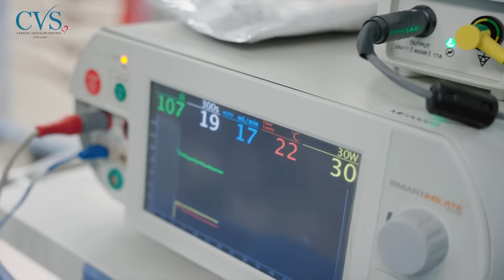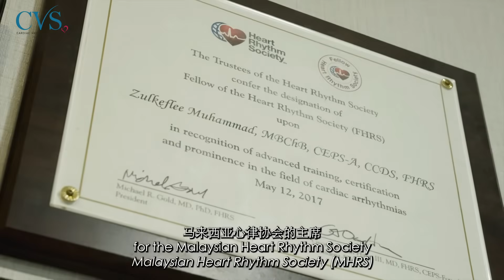CVSKL Heart with Heart EP13: Dr Zulkeflee Muhammad, Consultant Electrophysiologist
We had a short chat with our newest doctor on board, consultant electrophysiologist, Dr. Zulkeflee Muhamad. Other than finding out that he scored a hole-in-one twice, we also found out that his fascination with a CRT-D device was what made him pursue electrophysiology!  A CRT-D (Cardiac Resynchronization Therapy with Defibrillator) is a special device for heart failure patients who are also at high risk for sudden cardiac death. While functioning like a normal pacemaker to treat slow heart rhythms, a CRT-D device also delivers small electrical impulses to the left and right ventricles to help them contract at the same time.

There are not many electrophysiologists in the country and we are proud to house two of them in CVSKL ❤ together, Datuk Dr. Razali and Dr. Zul will reinforce our Arrhythmia Program, aimed at making CVSKL the Centre of Excellence for all matters of the heart ❤